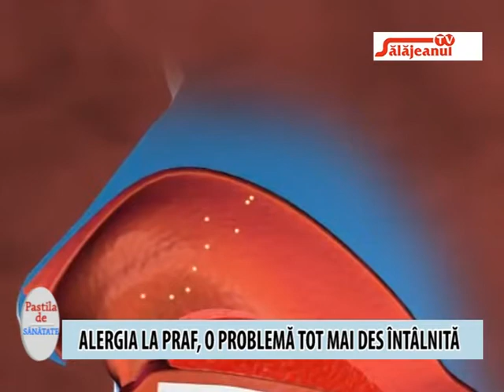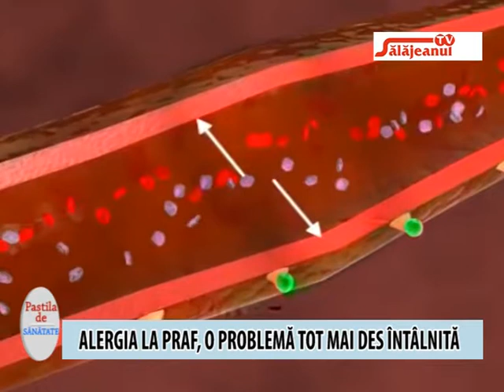PASTILA DE SANATATE ALERGIA LA PRAF, O PROBLEMA TOT MAI DES INTALNITA